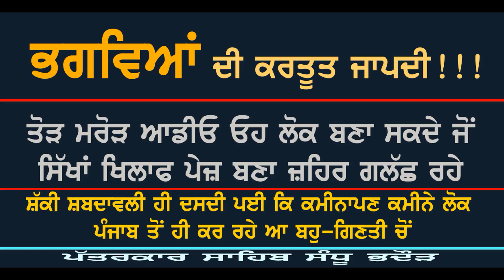Viral audio against sikhs